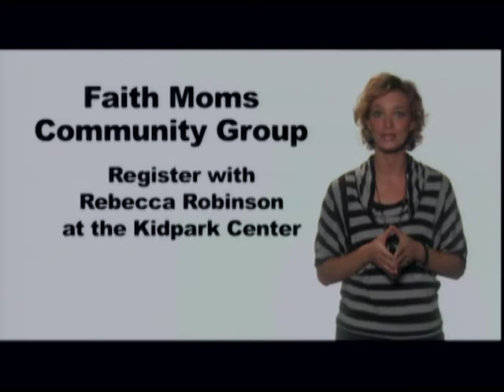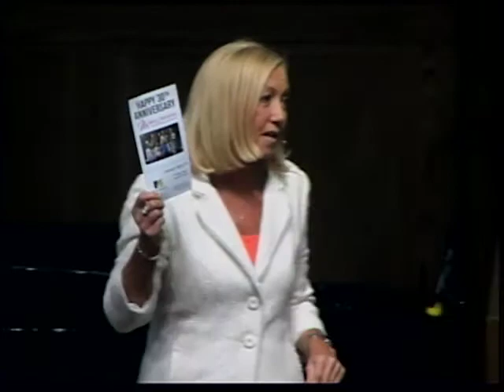Full Service -8/18/2013 - Christ Church Nashville